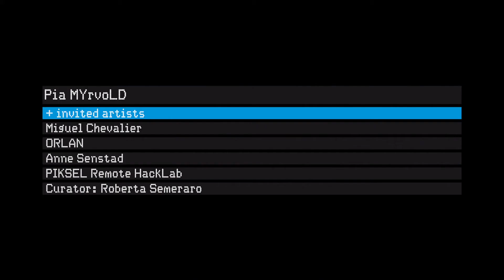TIFFANY TRENDA performing at Officina Delle Zattere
Tiffany Trenda performing at the Officina for the opening week program of the exhibition Metamorphoses Of The Virtual, featuring the artists Pia Myrvold, Miguel Chevalier, ORLAN, Anne Senstad